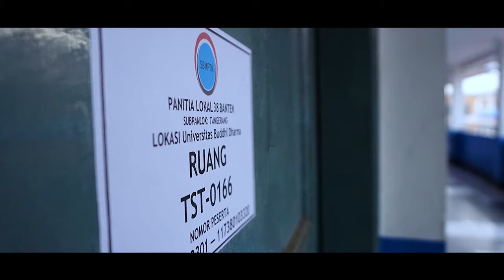SBMPTN 2017 Sublokal Tangerang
Seleksi Bersama Masuk Perguruan Tinggi Negeri (SBMPTN) sublokal Tangerang 2017 diadakan di Universitas Buddhi Dharma Tangerang. Berikut sebagian kegiatan yang terekam selama SBMPTN di UBD.